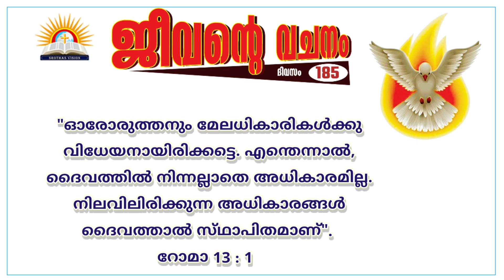ജീവന്റെ വചനം : 185 ദിവസം